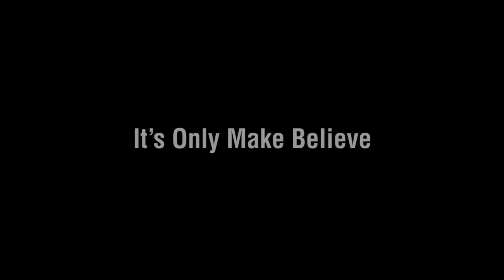Dr. John Cooper Clarke, Hugh Cornwell - This Time It's Personal (Track by Track)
Dr John Cooper Clarke & Hugh Cornwell discuss tracks from their new album, 'This Time It's Personal'